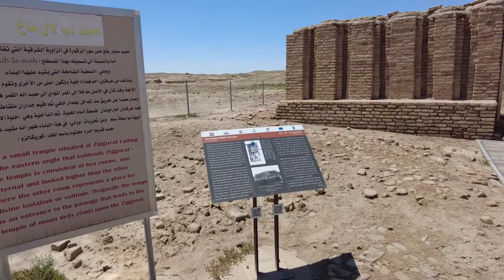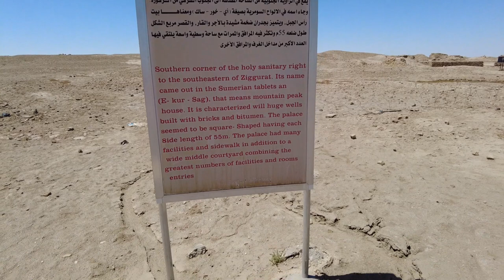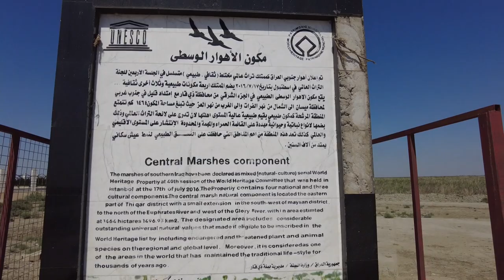The Ziggurat of Ur and the Marshes of Chibayish | Iraq